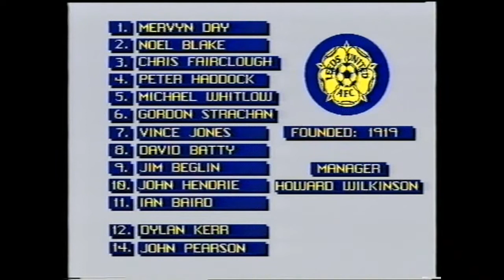Aston Villa v Leeds Zenith Data Systems Cup 17/01/1990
The Northern Area Semi Final of the 1989/90 Zenith Data Systems Cup with Aston Villa taking on Leeds United at Villa Park on the 17th January 1990.
Villa had already dispatched Hull City (away) and Nottingham Forest (home) both 2-1 to reach this stage whilst Leeds had won 2-1 at Barnsley and beaten Stoke City away, 5-4 on pens after a 2-2 draw.